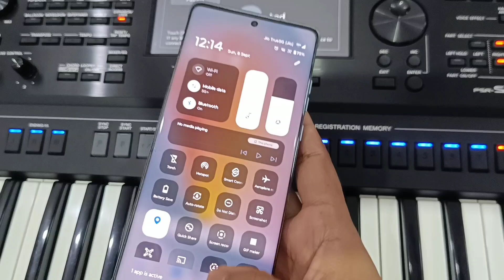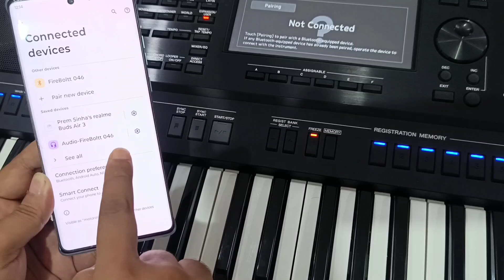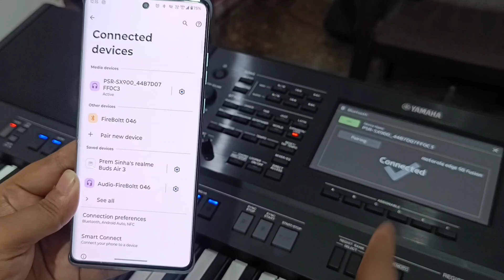How to connect Bluetooth device with yamaha sx900 By Raja Sinha.@yamahaglobal#yamaha